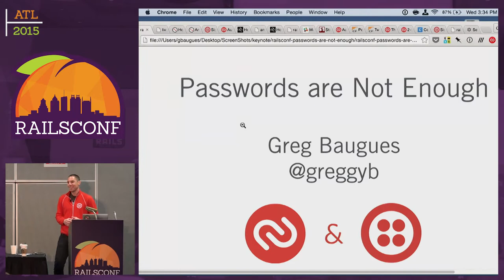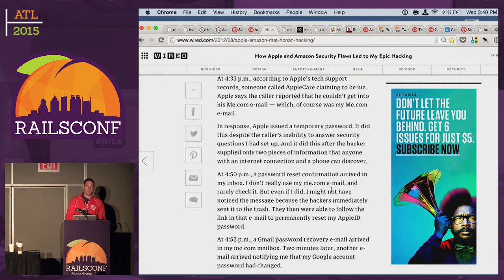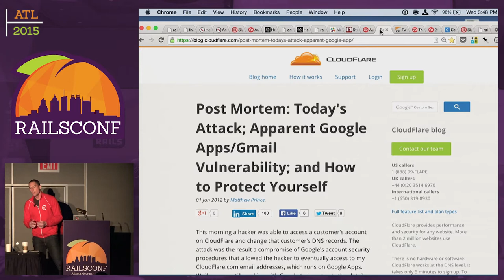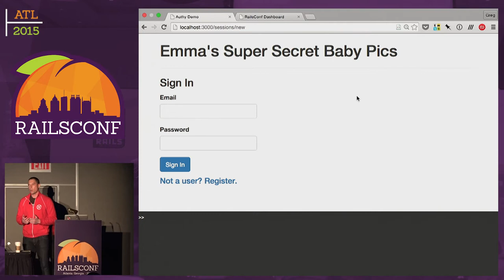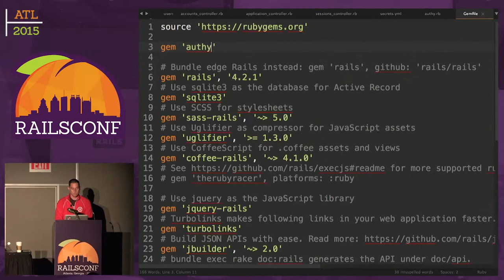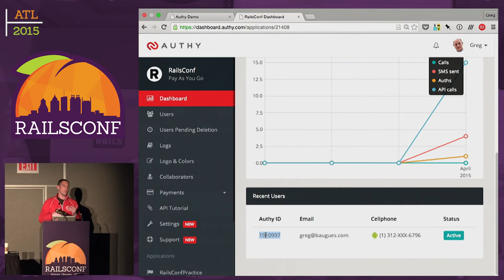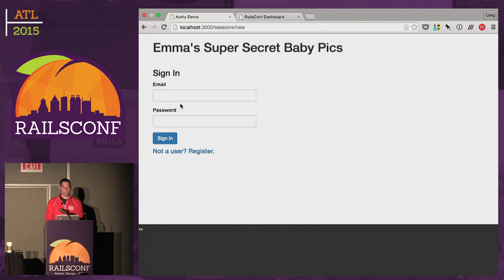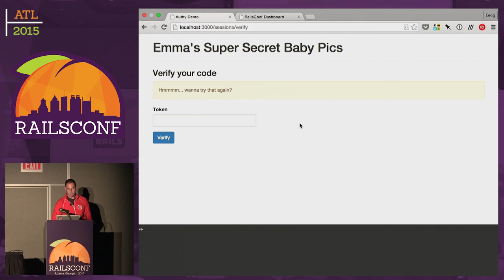RailsConf 2015 - Passwords are not Enough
Passwords are not Enough by: Greg Baugues

Every week we hear news of another security breach. We’ve learned that retailers aren’t safe from their HVAC vendors, Seth Rogen can stir an international cybersecurity incident, and not even the venerable OpenSSL can be trusted.

If you're concerned about the security of your Rails app but don't feel like you can spare the time or effort to implement two factor authentication, this talk is for you. We'll discuss the best ways to protect your users' accounts and live code the integration of two factor authentication into your Rails app in less than 15 minutes using Authy.